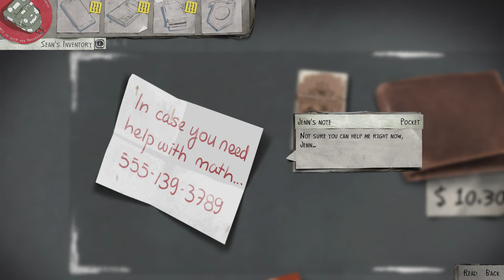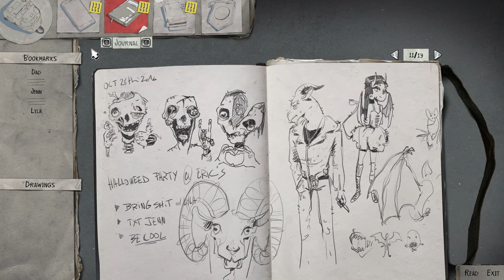Life is Strange 2 2022 04 18 15 01 17